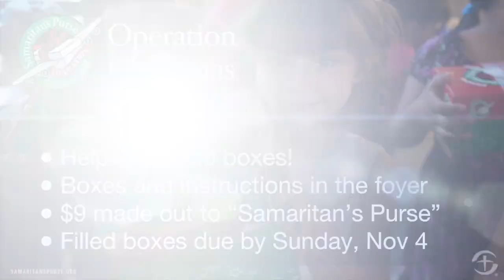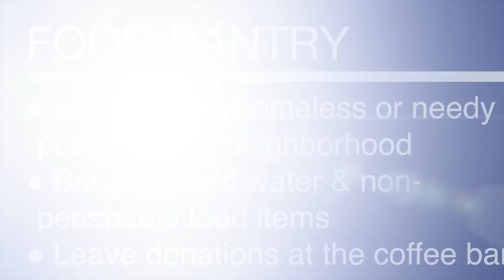This Week @ Eastwoodtulsa 10-21-18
This video is about This Week @ Eastwoodtulsa 10-21-18